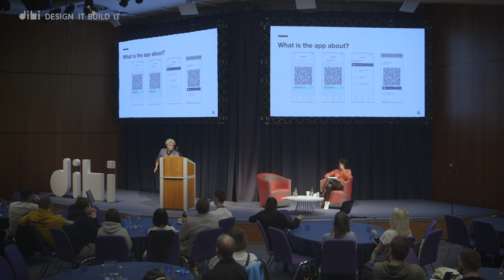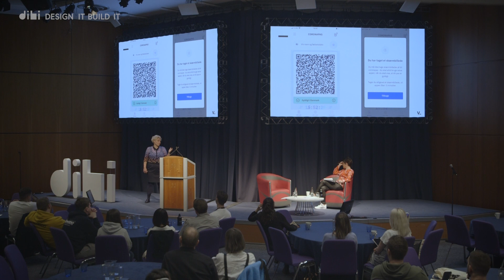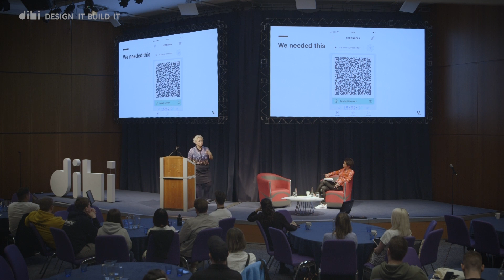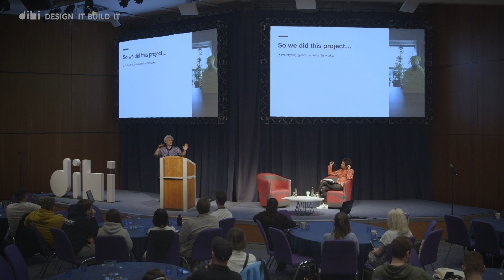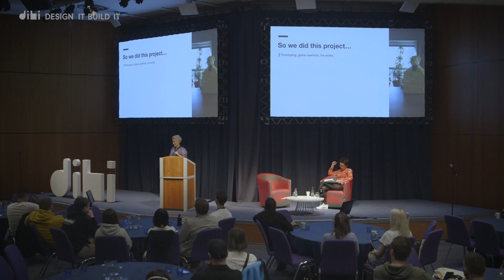Despair of the Day and How Curiosity May Save You - Helle Jensen - DIBI Conference 2022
How do we design for a reality that we ourselves are still adjusting to? How can we bring excitement to the experiences we craft in the middle of lockdown and burnout?

Helle examines two examples through her lens of leadership and curiosity; the design and implementation of the Danish Corona Pass app, which is both a necessary evil and the “ticket to freedom”. Secondly, she tells the story of how infuriating, enlightening and powerful an experience it is to steer a team through a challenging project, when you are re-learning how to lead and inspire and where some days success is measured by the absence of disasters. And why that is ok.